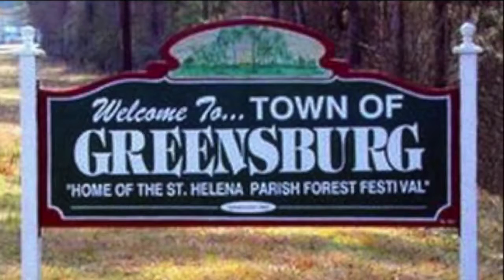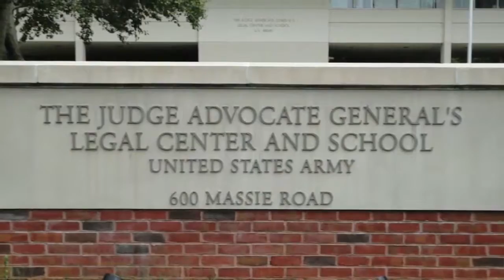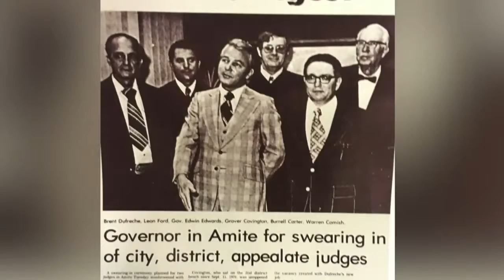Hon. Burrell Carter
Oral History of Judge Burrell Carter